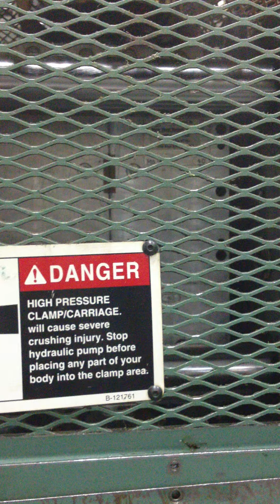Uniloy Blow Molding Machine.